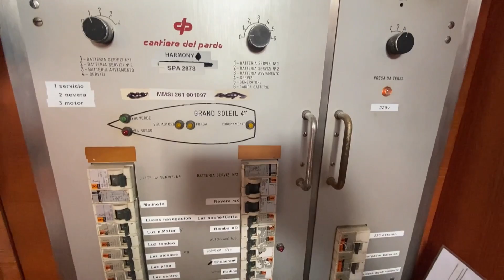Grand Soleil 41- ........... ¡VENDIDO!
Velero de crucero del año 1981 de 12,4m de eslora en Port de Mataró, Barcelona (España)
52.500€

Excelente embarcación con refit total realizado el 2017 (todo detallado y con facturas), un velero marinero 100% preparado para zarpar!
El Grand Soleil 41 producido por el astillero Cantiere del Pardo y diseñado por Groupe Finot, es un crucero de cabina equipado Sloop.
Este modelo se caracteriza por sus interiores elegantes, diseñado en un momento en que la navegación consistía en poder disfrutar de la vida a bordo en largos viajes. Grandes zonas de estiba , salón amplio y un buen camarote de armador. La bañera central le otorga un plus de seguridad y su comportamiento en la navegación a vela lo define como un gran barco.
Esta unidad está al día en todo, lista para salir a navegar !